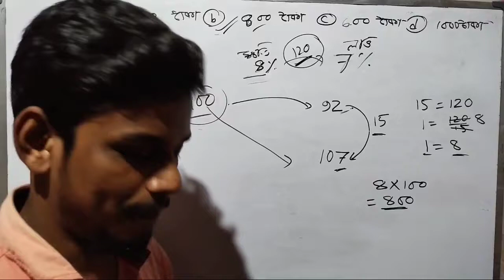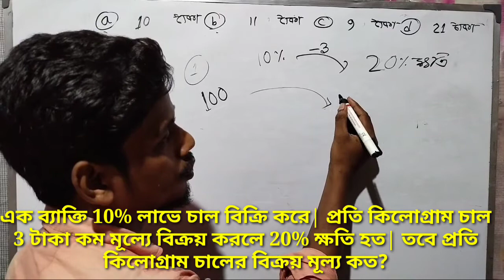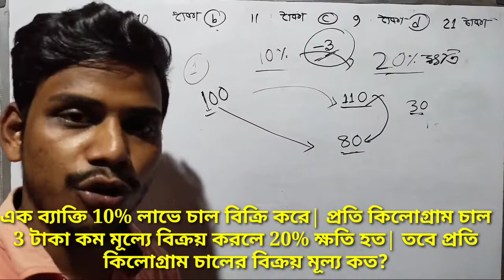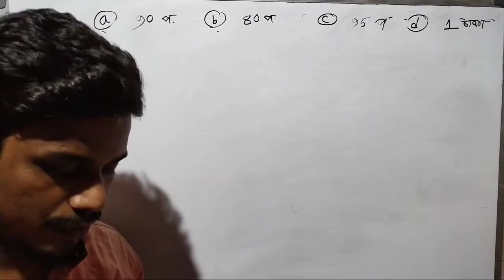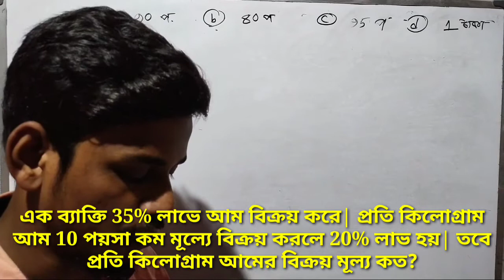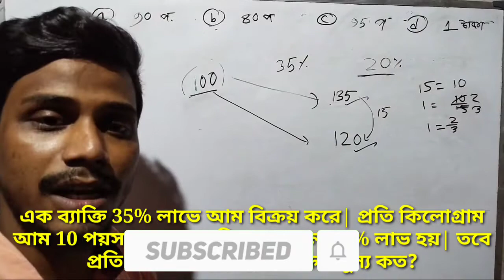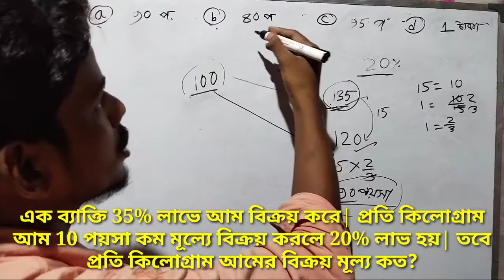লাভ ক্ষতি. লাভ ক্ষতির অংক. lav khotir shortcuts.How To Solve Profit And Loss In Bangla. Lav khoti.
How To Solve Profit And Loss In Bangla. লাভ ও ক্ষতি অংক. lav o khoti math. profit and loss.লাভ ক্ষতি
এই ভিডিওতে লাভ ক্ষতির অঙ্কের সমধান করবো

এক ব্যাক্তি 5% লাভে একটি রেডিও বিক্রয় করে| আরও 24 টাকা কম মূল্যে রেডিওটি বিক্রয় করলে 8%ক্ষতি হত| রেডিওটির ক্রয়মূল্য কত?